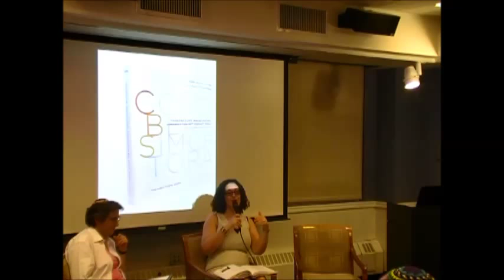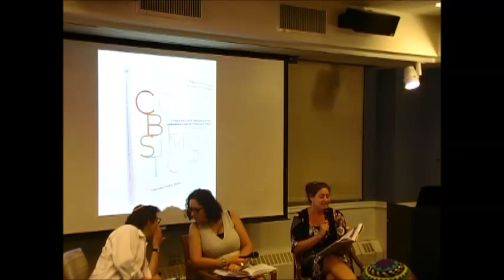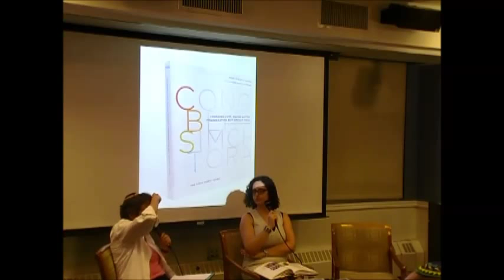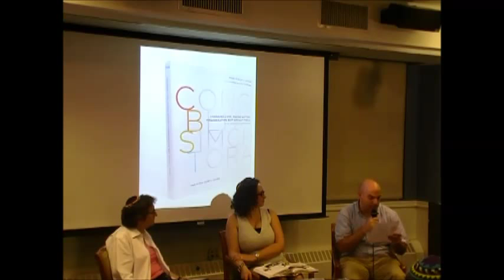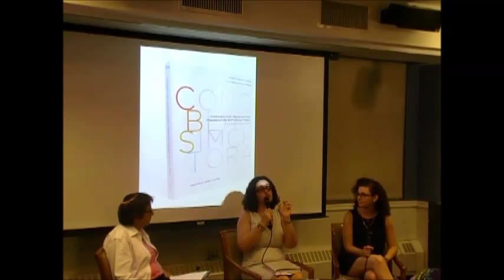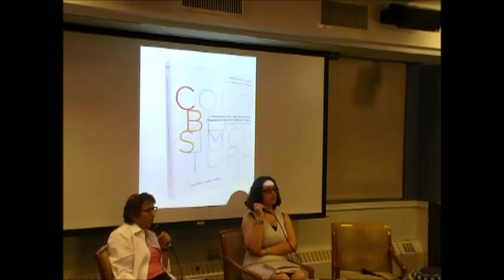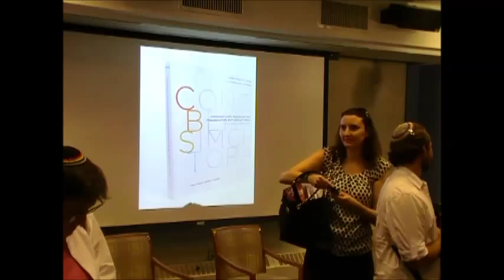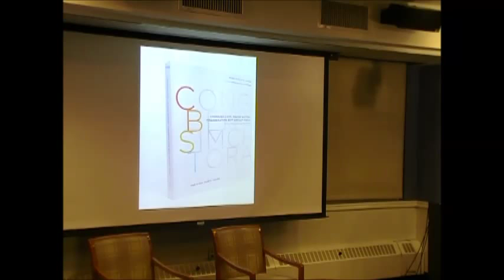CBST Synagogue Anniversary and Jewish LGBTQ Celebration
Rabbi Ayelet Cohen and Rabbi Sharon Kleinbaum present the fabulous "Changing Lives, Making History: CBST The First Forty Years." This is the first time that LGBT Pride is celebrated here at the Center for Jewish History.

Please note that the video starts just after the talk begins and ends at the 30:00 minute mark.